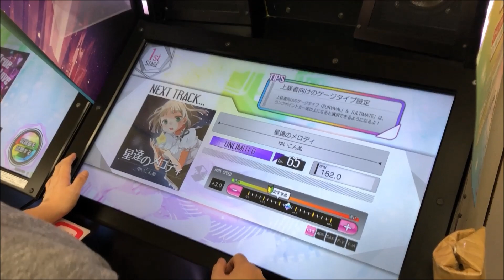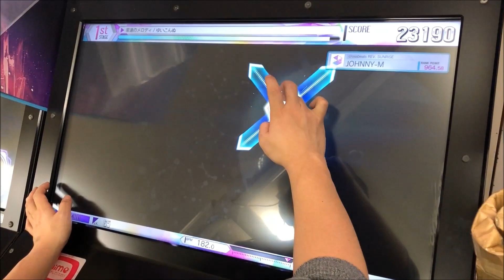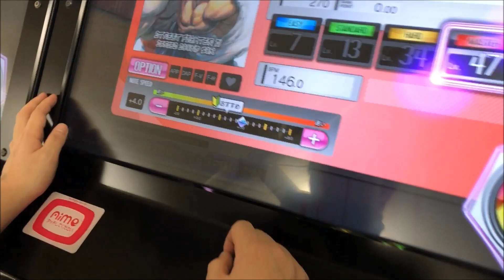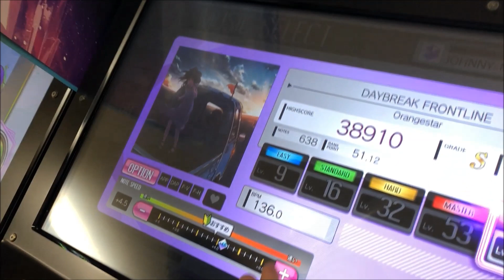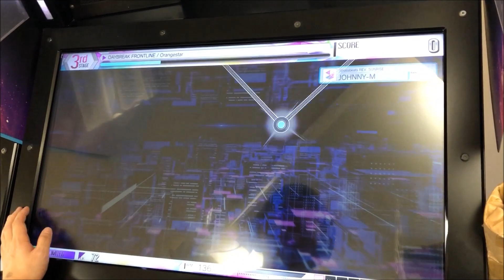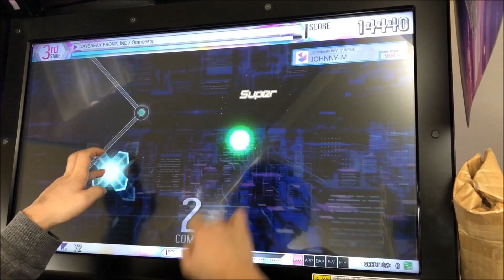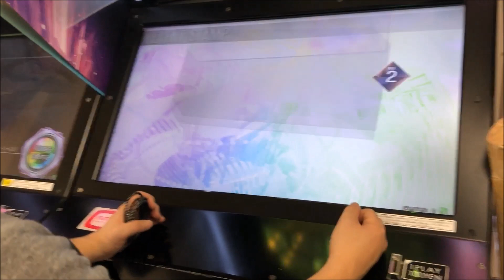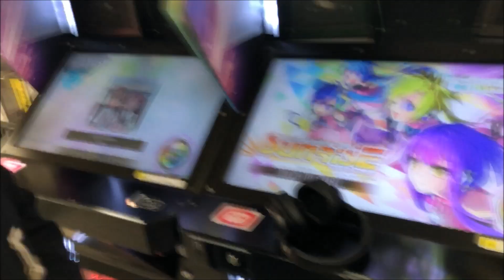CrossBeats Rev Fun with Johnny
101 fun with Johnny from Throwback Tokyo.